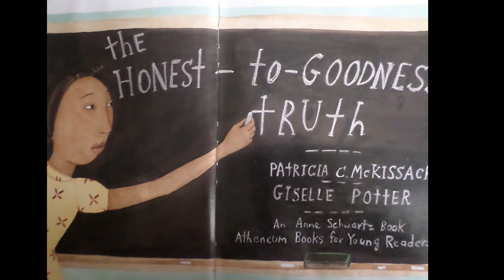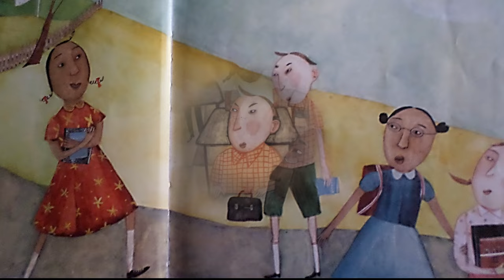The Honest to Goodness Truth Read Aloud